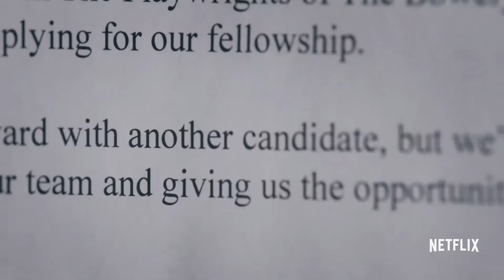The Incredible Jessica James Official Trailer (2017) HD | ALL OFFICIAL TRAILERS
The Incredible Jessica James Official Trailer (2017) HD :

An aspiring playwright in New York strikes up a friendship with a guy while on the rebound from a break-up.

Be the first to watch, comment, and share official movie trailers and Incredible movie clips dropping soon @TrailerAll.

Release Date: July 28
Genre: Comedy
Director: Jim Strouse (as James C. Strouse)
Writer: Jim Strouse (as James C. Strouse)
Stars: Lakeith Stanfield, Chris O'Dowd, Noël Wells

The Incredible Jessica James official trailer courtesy of Netflix.

ALL OFFICIAL TRAILERS is the destination for all movie fans to catch the LATEST OFFICIAL TRAILERS and INCREDIBLE MOVIE CLIPS which you can't afford to ignore.